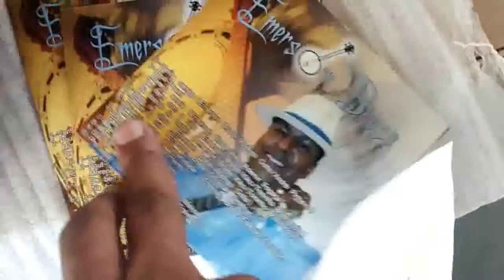Cavaco para Vivaldo e Raul.